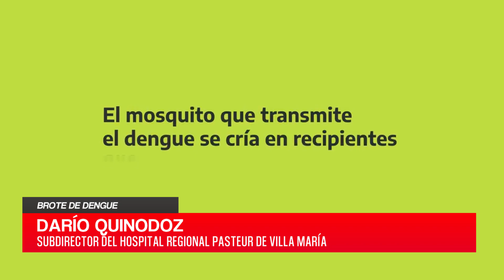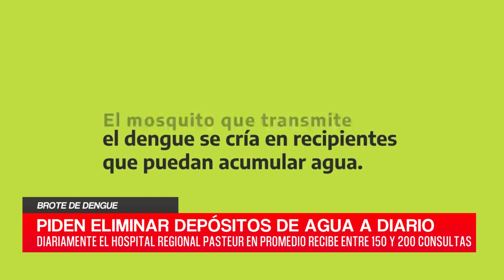C20N - DARÍO QUINODOZ - BROTE DE DENGUE